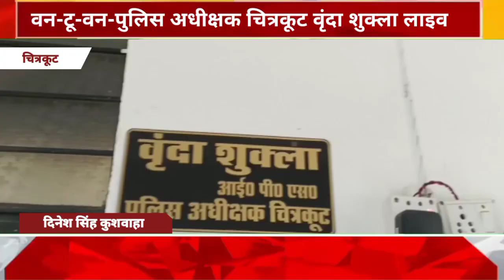चित्रकूट की नवागंतुक एसपी वृंदा शुक्ला से कानून व्यवस्था को लेकर खास बातचीत दिनेश सिंह कुशवाहा ने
चित्रकूट की नवागंतुक एसपी वृंदा शुक्ला से कानून व्यवस्था को लेकर   दिनेश सिंह कुशवाहा ने खास बातचीत की, बातचीत के दौरान एसपी महोदया वृंदा शुक्ला ने कहा कि उनकी पहली प्राथमिकता चित्रकूट जिला में कानून-व्यवस्था को बनाए रखना है।  जिले के कई थानों में में हो रही विभिन्न गतिविधियों के संबंध में बातचीत की गई जिसमें सुने क्या कुछ बोली पुलिस अधीक्षक वृंदा शुक्ला

वन-टू-वन-पुलिस अधीक्षक चित्रकूट वृंदा शुक्ला से